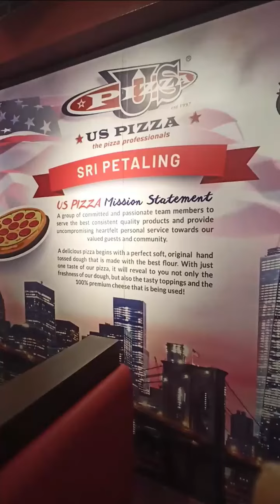US Pizza Cheese Boat And Cheese Boat Challenge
Hello there, US Pizza has recently re-introduced their latest flavour, Cheese Boat Pizza made with 100% premium cheese and we are here to taste this pizza today.
This would be an amazing treat for cheese lovers. We just had this terrific pizza with overflowing cheese and it was delicious.
This pizza is available at every US Pizza outlet, so what are you waiting for? Come and taste it today.
Aside from the Cheese Boat, we also had the opportunity to sample another of our favourite pizza flavours from US Pizza which is the Salted Egg Pizza.